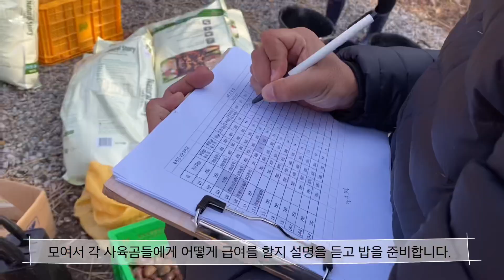화천에도 크리스마스가 찾아왔어요🐻🎄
화천에선 매주 일요일마다 어떤 일을 하는걸까, 궁금한 적 있으신가요? 곰보금자리 활동가들의 일요일을 브이로그 겸 크리스마스 영상으로 준비했습니다😉

크리스마스하면 생각나는 붉은색에 맞춰 특식으로 딸기와 석류, 체리를 준비해갔어요. 처음 먹어보는 과일일텐데 모두 잘 먹어줬답니다.

비록 올해 크리스마스는 농가에서 보내지만, 내년에는 꼭 생츄어리에서 보낼 수 있기를 바라봅니다.

반디 여러분도 즐겁고 행복한 크리스마스 보내세요.

👉 곰 보금자리 프로젝트 후원하기
👉 동물권행동 카라 후원하기
🔹️ 목표 모금액: 1억 5천만 원
- 구조된 곰들에 대한 돌봄 활동
- 행동 풍부화 시설물 설치 및 활동
- 진료 및 치료비 등에 쓰입니다. ⠀

후원계좌 : 기업은행 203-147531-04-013 (사)곰보금자리프로젝트